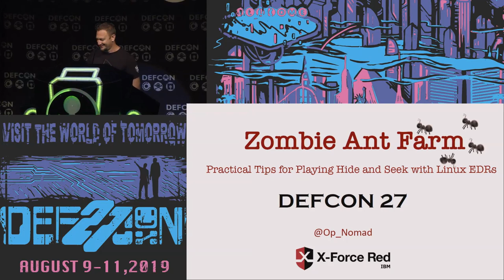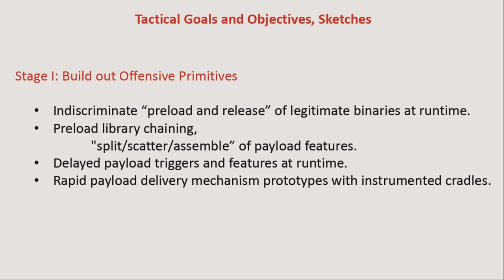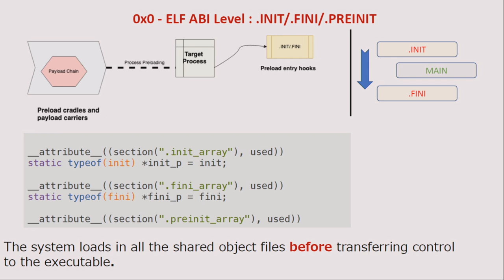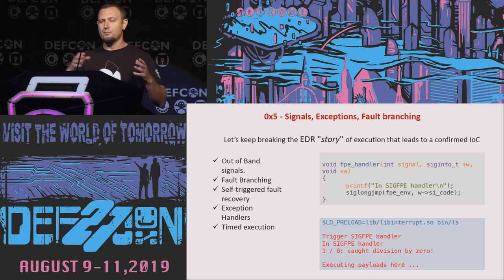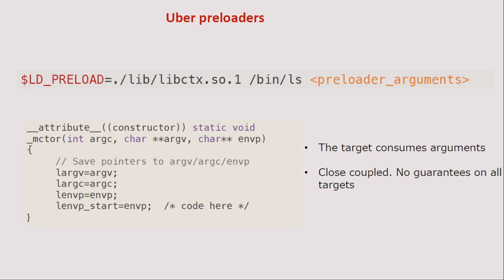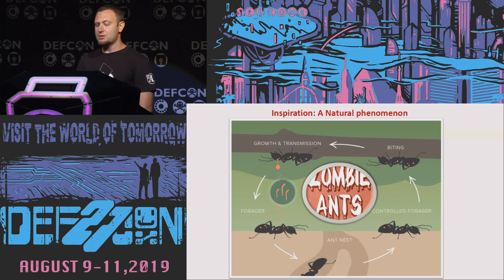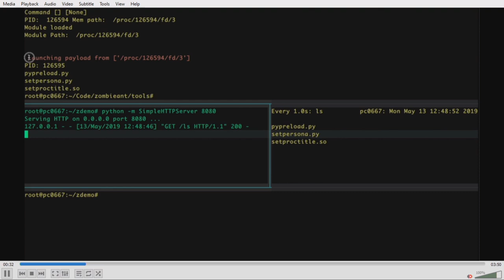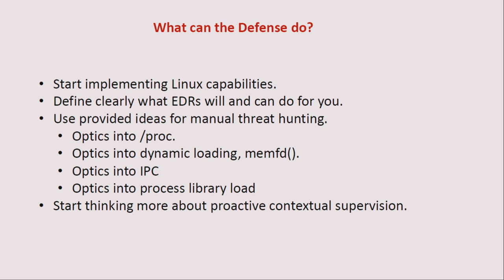Dimitry Snezhkov - Zombie Ant Farm Practical Tips for Playing Hide and Seek - DEF CON 27 Conference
EDR solutions have landed in Linux. With the ever increasing footprint of Linux machines deployed in data centers, offensive operators have to answer the call.

In the first part of the talk we will share practical tips and techniques hackers can use to slide under the EDR radar, and expand post-exploitation capabilities.

We will see how approved executables could be used as decoys to execute foreign functionality. We will walk through the process of using well known capabilities of the dynamic loader. We will take lessons from user-land root-kits in evasion choices.

Part two will focus on weaponizing the capabilities. We will show how to create custom preloaders, and use mimicry to hide modular malware in memory. We will create a "Preloader-as-a-Service" capability of sorts by abstracting storage of modular malware from its executing cradles. This PaaS is free to you though!

We fully believe the ability to retool in the field matters, so we have packaged the techniques into reusable code patterns in a toolkit you will be able to use (or base your own code on) after it is released.

This talk is for hackers, offensive operators, malware analysts and system defenders. We sincerely hope defensive hackers can attend and also have fun.

Dimitry Snezhkov
Dimitry Snezhkov is a Sr. Security Consultant for X-Force Red. In this role he hacks code, tools, networks, apps and sometimes subverts human behavior too. Dimitry has spoken at DEF CON, THOTCON, DerbyCon, CircleCityCon, NorthSec, and presented tools at BlackHat Arsenal.